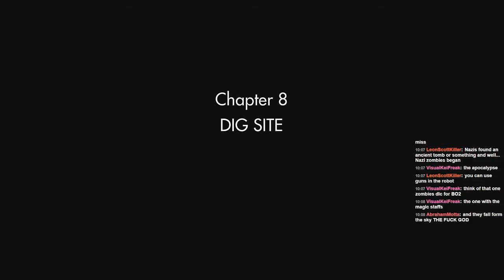Dig Site - Wolfenstein: The Old Blood Part 19